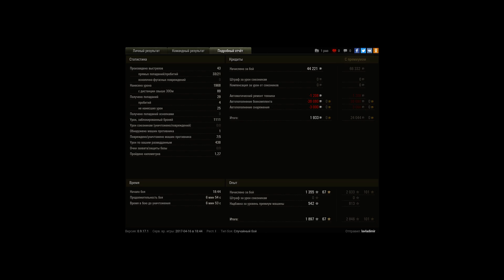T14, Л. Зигфрида, Стандартный бой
Игрок: lavladimir